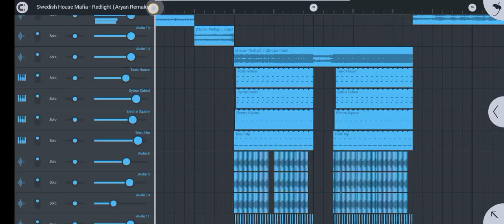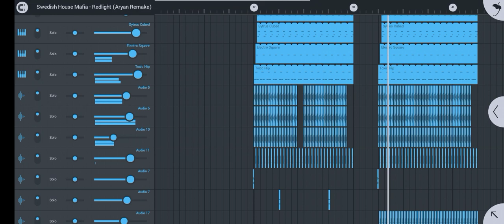Swedish House Mafia, Sting - Redlight (Aryan Remake) (Fl Studio mobile version)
Video has visuals and is a studio version recorded

Fl studio mobile sessions by Aryan

Remake version of Redlight by Swedish House Mafia, Sting